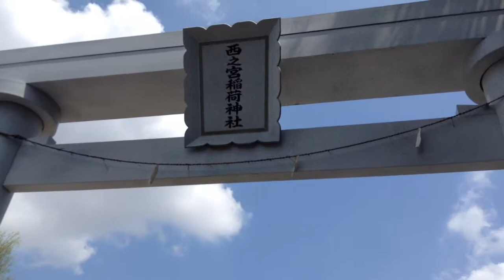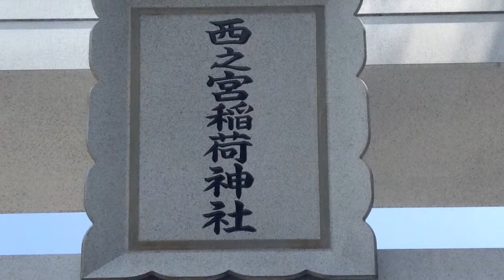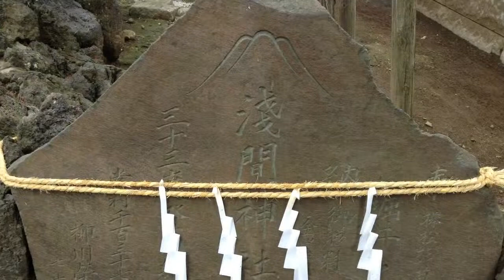五反野富士お山開き---西之宮稲荷神社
2014年7月1日撮影。

東京都足立区足立3-30-19にある西之宮稲荷神社。今日は五反野富士のお山開き。この富士塚は年に一度、しかも1時間ほどしか登ることができない富士塚である。7月1日の午前10時40分頃に最初に行ったときはまだ神事の準備中。11時25分に行った時は既に神事が始まったところで、しばし待機。11時45分頃に神事が終了し、一般に開放。ここから1時間しか開放されないのだ。来年以降行ってみようと思っている方は事前に良くチェックしてから行って登ってみるべし。やはり富士塚は眺めるだけでなく、一度は登ってみたいものである。なお、この富士塚は1920年築造、高さはおよそ3メートル。石碑が多いのが特徴で、胎内もしっかりある。
西之宮稲荷神社にはこの浅間神社の他に天神社、水神社、鹿島社を祀る三社殿がある。